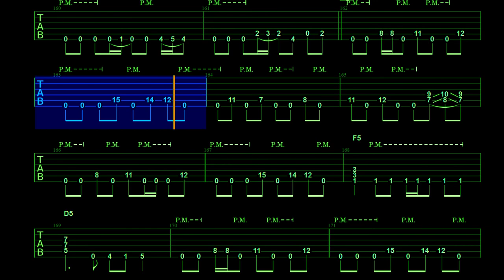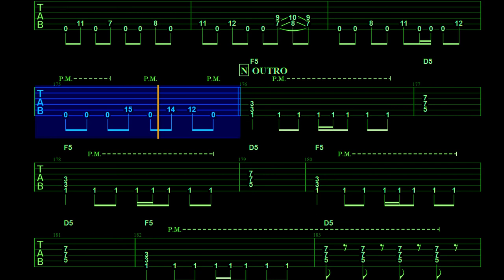Thrash Metal backing track in Eb - half step down tuning - Mechanical - Testament style